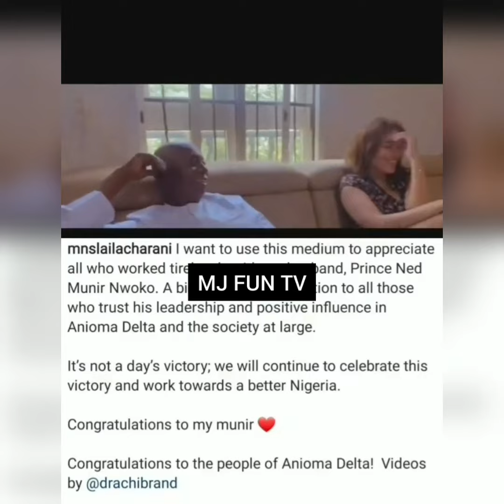Regina Daniels and her husband celebrate With Co-wife as they win the Senatorial Election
MJ Fun Tv brings you the best of News and Entertainment on YouTube! Latest Correct Gist, Daily Verified General News, Current Important Information, Latest Trending Juicy Gist and many more. Don’t miss out on the next🔥